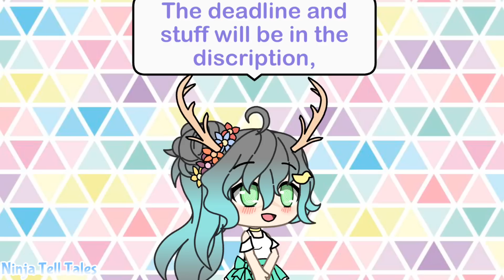Gacha Life ~ {CLOSED} ~ Fan art contest!!!!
Hello there! Are you hoping to join our contest-? If so then continue reading!

         ~ Rules and things ~

• You can do an edit or fan art :3

• Please use the hashtag

• You can post your edit/art on Instagram or youtube but no where else or we won't be able to see it :,3

• No tracing, copying or other stuff like that, with you artwork/edit

• You CAN do gacha edits or fan art, of any of the characters shown in the video :3

• The DEALINE is 20th of April, and will be announced on Easter uwu (21st of April)

• Try to make it spring themed :3

• don't do Ari! Tâiga is NOT the new Ari, and Ari is no longer apart of dis channel owo so please don't do her :3 (but do Tâiga :3)

• Please don't make it religious ;w;

•Please try to do our main OC's (Vanilla, Cookie, Brownie and Tâiga) ;3; But if you only do one that is fine!!

•((for art)) it can be digital or traditional, but we would rather digital :3

•Last but not least have fun!

That should be it ÒwÓ

Hope you join! And good day/Night!